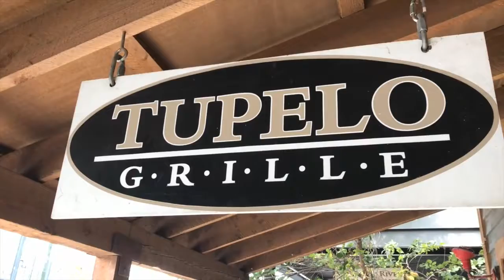Megan Schmoll @ Tupelo Grille - Speed Rack Season 7 Audition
Megan Schmoll @ Tupelo Grille (Whitefish, MT)
Speed Rack Season 7 Audition